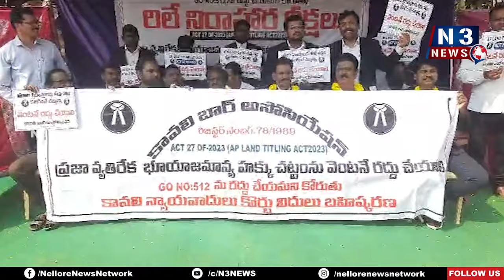కబ్జాదారులకు కోసమే జీవో 512...@N3NEWS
-జీవో 512ను నిరసిస్తూ కోర్టు విధులు బహిష్కరించిన న్యాయవాదులు
- కోర్టు ముందు భారత్ అసోసియేషన్ ఆధ్వర్యంలో రిలే నిరాహార దీక్షలు
- జీవో 512 ను ప్రభుత్వం ఉపసంహరించుకోవాలని డిమాండ్